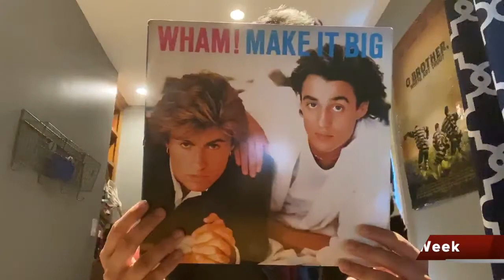MeetingHouse Live_Episode 2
Welcome to MeetingHouse Live, where we're not actually meeting, and we're not actually live.

For more on what we're up to during this season, head